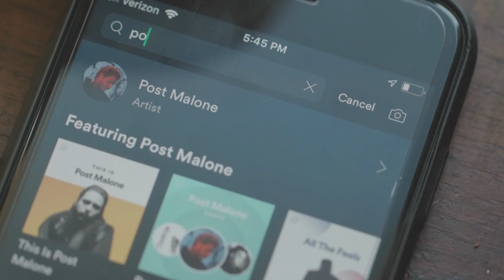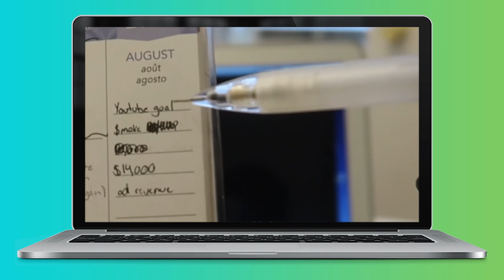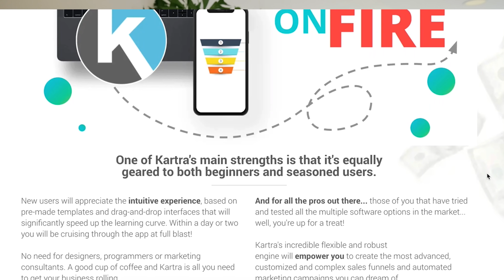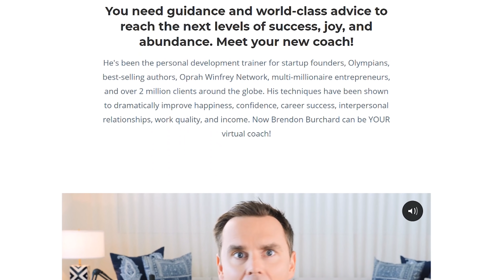5 BEST Income Streams That Make $300,000 Online (USE THESE WEBSITES)| Marissa Romero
5 BEST Income Streams That Make $300,000 Online (USE THESE WEBSITES)| Marissa Romero // Are you looking for the best online business ideas in 2020? In today's video, I'll be talking about the most profitable income streams you can be using right now to make money online!

WATCH the Masterclass My 4 Step Framework For a WILDLY Profitable YouTube Channel (Direct mentorship from Marissa to help build your profitable online business)

BUSINESS TOOLS

0:00 Profitable Online Businesses
0:50 Podcast as a business
8:20 Kelly Stamps Business
12:00 Download my free blueprint
12:15 Online Store using Etsy
15:09 Kartra
18:05 Membership Sites

🎥YOUTUBE EQUIPMENT

CAMERA Panasonic G85 Bundle

Logitech C930e Webcam 1080p

RING LIGHT SAMTIAN LED 14 inches